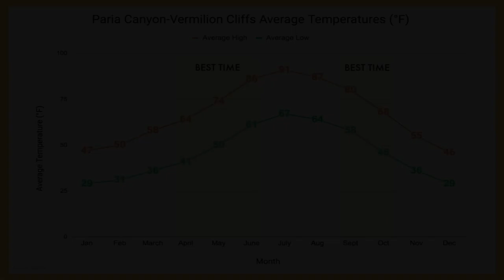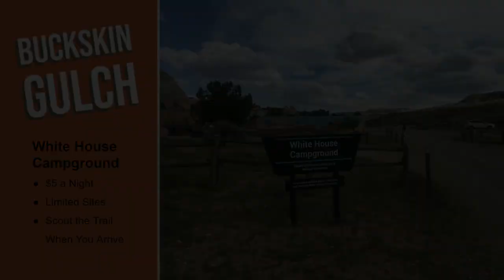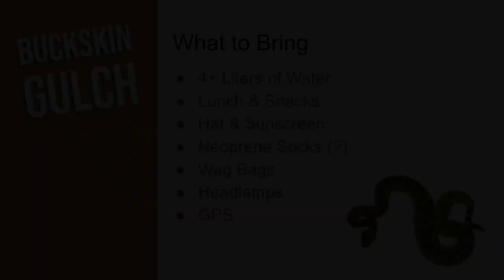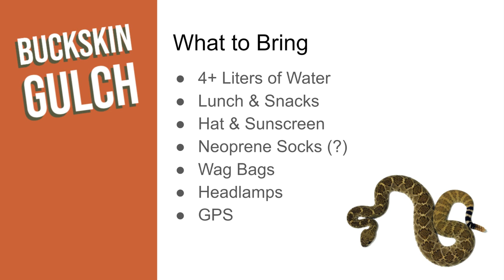Tips for Planning a Trip to Buckskin Gulch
I've been to Buckskin Gulch twice in the last two weeks. Here are some tips I wanted to pass on for planning your next trip.